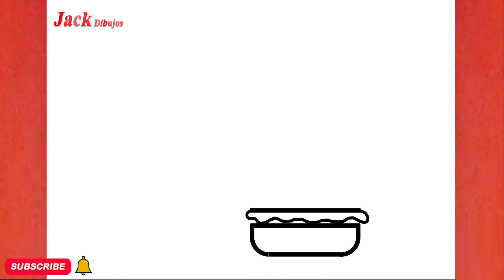CÓMO DIBUJAR UNA LINDA COMIDA RÁPIDA, PASO A PASO , JACK Dibujos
aprende conmigo "CÓMO DIBUJAR UNA LINDA COMIDA RÁPIDA, PASO A PASO , JACK Dibujos "en unos sencillos pasos